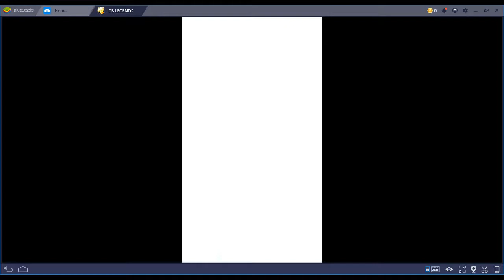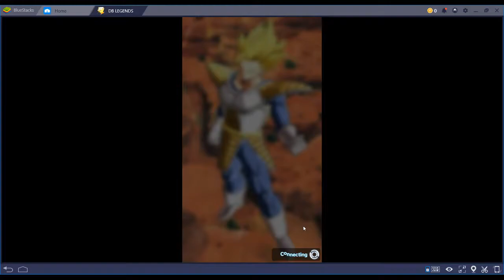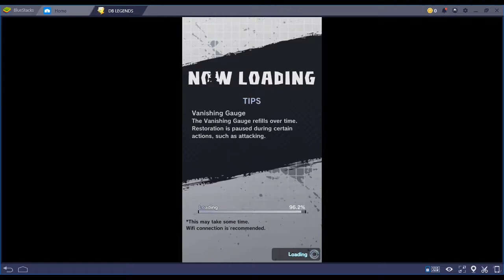Dragon Ball Legends - Episode 29